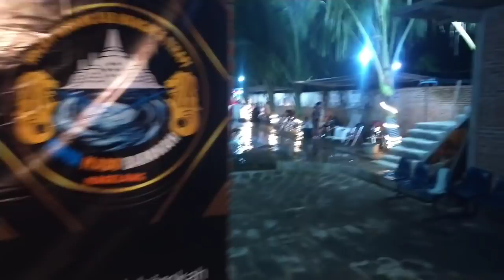pemandin AIR PANAS‼️di DUSUN tercinta,AIR nya ASIN, WAJIB cobain